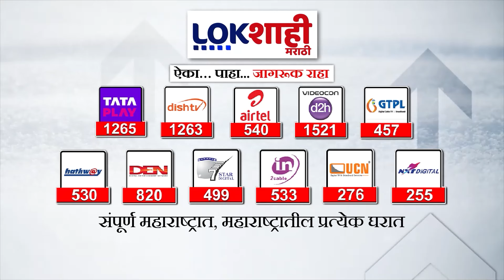Loksabha Election : संभाजीनगरमध्ये एकूण 44 उमेदवारी अर्ज वैध, अर्ज माघारी घेण्याचा आज शेवटचा दिवस